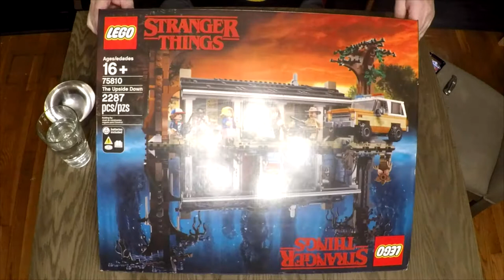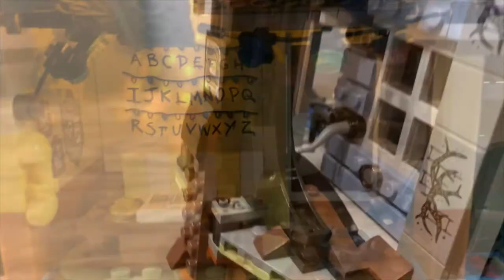Lego 75810 The Upside Down timelapse build